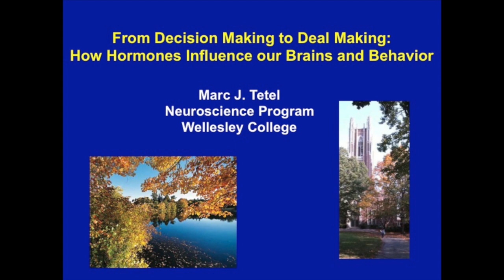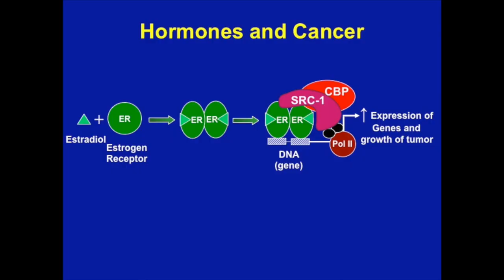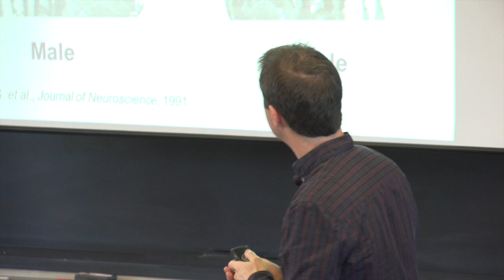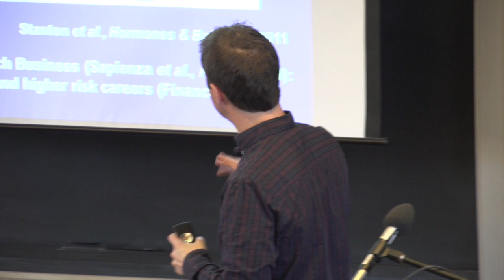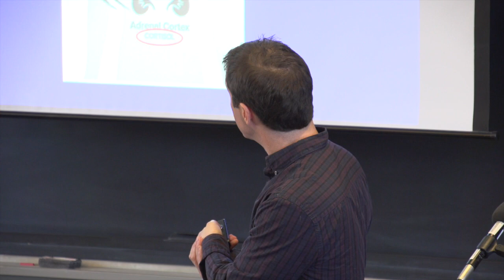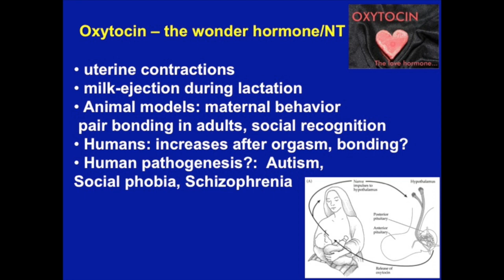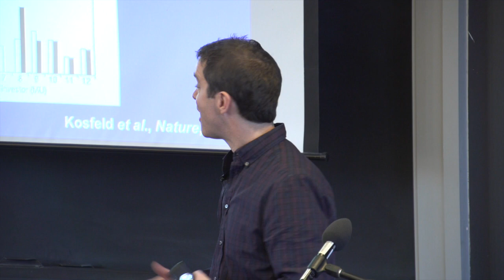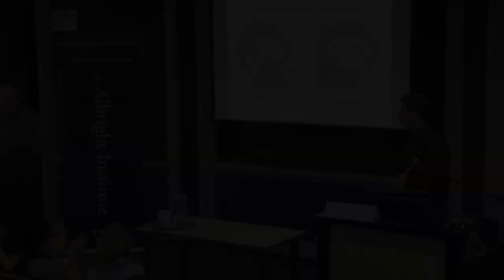Marc Tetel: From Decisionmaking to Dealmaking - How our hormones influence our brains and behavior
Professor Marc Tetel presents during the 2015 Madeleine Korbel Albright Institute for Global Affairs at Wellesley College.